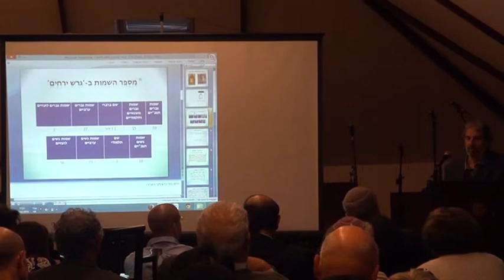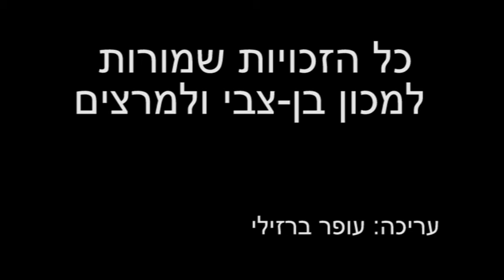יצחק גרשון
בונים חופשיים יהודיים בצפון מרוקו בראשית המאה העשרים